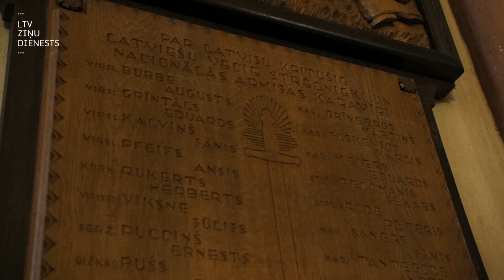Projekts “Būris”. Mācītājs un zemessargs – Latvijas patriots darbos, ne tikai vārdos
“Mēs esam laimīga paaudze, jo esam piedzīvojuši ļoti īsā laika periodā ārkārtīgi lielas, radikālas pārmaiņas. Un tā ir kā vērtība, jo tu spēj orientēties kaut kādā noteiktā pasaules tvērumā, kas šodien palīdz stabili stāvēt.” Šādus sava pamatskolas skolotāja vārdus spilgti atceras Kuldīgas Sv. Annas draudzes mācītājs Mārtiņš Burke-Burkevics. Bieži dēvēts par dziedošo mācītāju, viņš ir arī zemessardzes kapelāns un instruktors. Mārtiņš pieder paaudzei, kas skolas laikā bijuši gan oktobrēni, gan pionieri. “Atmodas laikā mana pasaule apgriezās kājām gaisā,” saka Mārtiņš. Viņa dzīvē ienāca padomju gados noklusētie stāsti par ģimenes traģēdijām kara laikā un izsūtīšanu. Tagad viņš sevi sauc par simtprocentīgu Latvijas patriotu un intervijās izteicies, ka nacionālajos jautājumos varot būt arī skarbs. Piederība noteiktai zemei Mārtiņam ir ārkārtīgi svarīga, tāpat kā patriotisms ikdienā, nevis vienu nedēļu gadā – un darbos, ne vien vārdos.